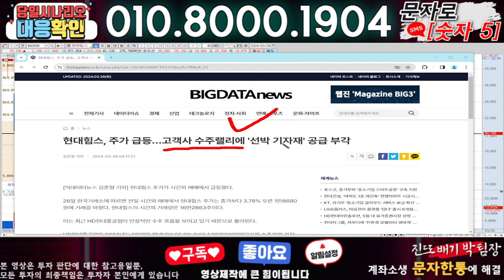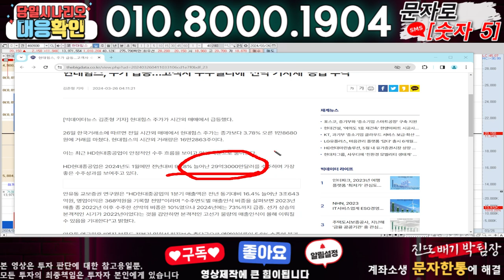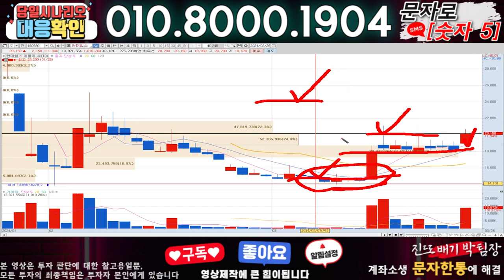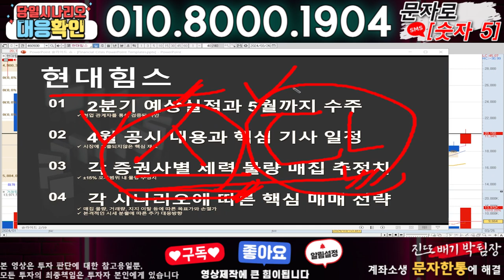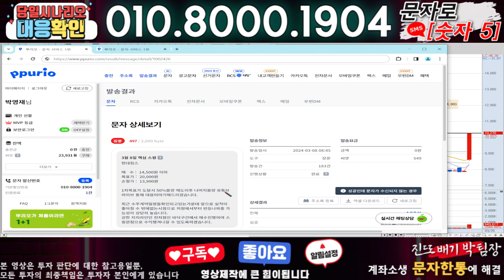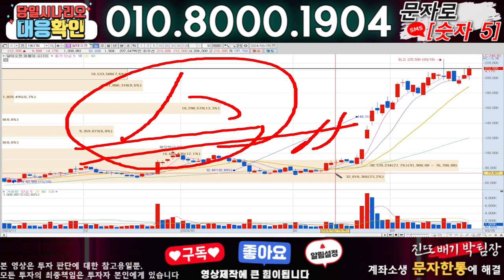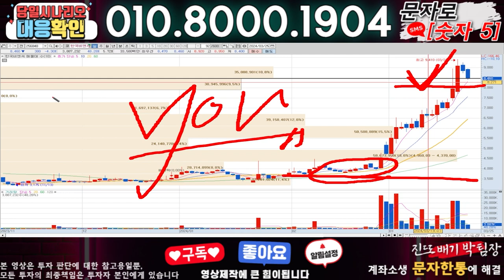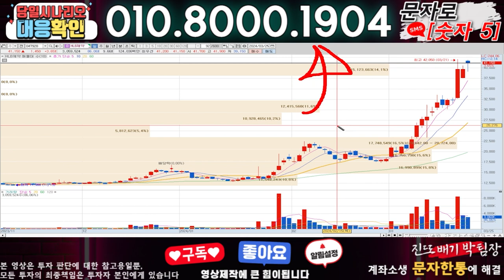현대힘스 ) 3분전 기습속보-공식입장발표!! 무슨일인가?